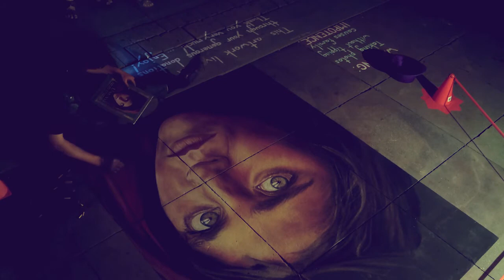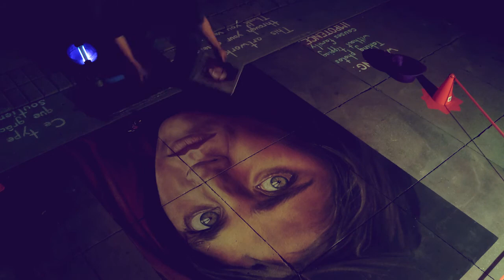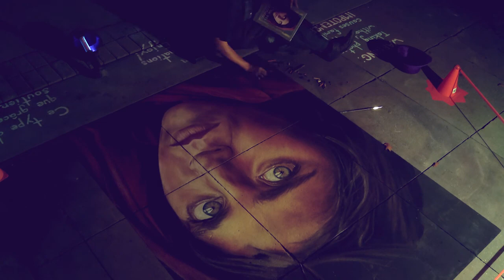Timelapse test with François Pelletier painting in the Byward market ...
Filmed with Raspberry Pi and a Pi camera ... Unfortunately my current setup isn't wind proof ... yet.